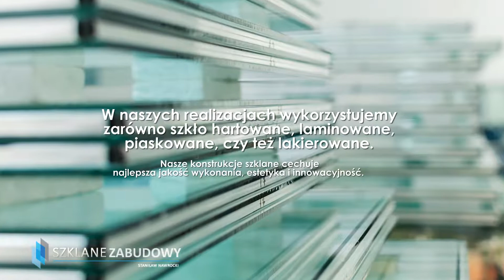Lustra kabiny prysznicowe szkło na wymiar Warszawa Szklane Zabudowy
Firma Szklane Zabudowy zlokalizowana jest w Warszawie. Specjalizujemy się w wykonywaniu wyrobów ze szkła. Możemy Państwu zaproponować wysokiej jakości konstrukcje szklane. Podejmiemy się wykonania kabin prysznicowych, a także luster na zamówienie. Jesteśmy w stanie wykonać grafikę na szkole. W naszej ofercie można znaleźć balustrady, ścianki i witryny szklane.

Do zakresu świadczonych przez nas usług należy wykonywanie paneli kuchennych, drzwi i zabudów szklanych. Dysponujemy szkłem lakierowanym, hartowanym, laminowanym oraz piaskowanym. Uzupełnienie naszej oferty stanowi produkcja systemów przesuwnych.